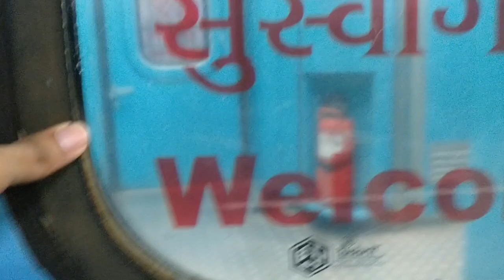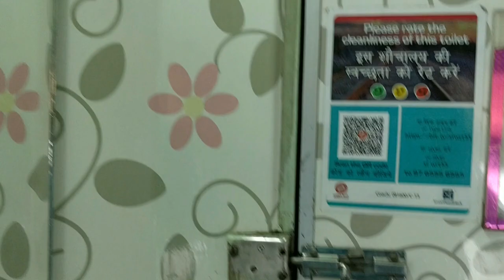Shatabdi Express Train Coach Interiors & Toilet : Indian Railways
Shatabdi Express trains are a series of fast (called superfast in India) passenger trains operated by Indian Railways to connect Metro cities with other cities important for tourism, pilgrimage or business. Shatabdi Express are day-trains and they return to the station of origin the same day.
The Shatabdis along with The Rajdhani and the Duronto are among the fastest trains in India and the Indian Railways consider Rajdhani and Shatabdi as prestigious. The Shatabdi Expresses get second highest priority, after Rajdhani Expresses which get the highest priority. The Shatabdi Express trains run over short to medium distances while the Rajdhani Expresses and the Duronto Expresses are long-distance trains. Rajdhani Expresses connect the nation's capital New Delhi to capitals of states and other major cities while Duronto Expresses connect major cities to other major cities. All three series of trains have a maximum speed of about 130 km/h (81 mph). The 12001 Bhopal Shatabdi express, however, runs at a peak speed of 155 km/h (96 mph), which makes it the second fastest train in India after Gatimaan Express.
The name "Shatabdi" means centenary in Sanskrit. The first Shatabdi Express train was introduced in 1988, by then Railways Minister Madhavrao Scindhia to commemorate the birth centenary of Jawahar Lal Nehru the first Prime Minister of India, between New Delhi and Jhansi Junction.
Shatabdi Express trains offer fast connectivity with only a few intermediate stops. They are fully air-conditioned and of a much higher standard than most Indian trains. Shatabdi travelers are provided with bottled water, juice, coffee or tea, and meals relevant to time of day of the journey.
Shatabdi trains are also further distinguished from other trains, in terms of convenience in boarding and disembarking. Most stations give them priority berthing at the better platforms, such as ones located close to the station building or waiting halls (generally platform number 1 at most of the stations).
Berths and seats in Shatabdi Express, Duronto Express and Rajdhani Express trains have to be reserved in advance before boarding the train. There is no unreserved accommodation in these trains, unlike most of the other trains in India. A few Shatabdis have a current booking system where tickets can be booked within a couple of hours before departure.
As Shatabdi Express are day-trains and return to the station of origin the same day, coaches (called AC Chair Car or CC) on the train have only seats and not berths. All the Shatabdi Express trains have, however, one or two coaches of first class airconditioned seating. These coaches have wider leg room and offer better food compared to the normal Air conditioned seating (CC).
New on board entertainment systems have also been installed on some of these trains where the passengers can view movies and television serials directly via satellite. One of the first services to have this system is the Ahmedabad Shatabdi Express.
Indian Railways operates 25 pairs of Shatabdi Express as of May 2017.
A variant of the Shatabdi Express, Swarna Shatabdi Express, is considered more luxurious by Indian Railway. Indian Railways later introduced a lower-priced version Jan Shatabdi Expresses, which are nearly all without air-conditioning and much more affordable.
The former railway minister Laloo Prasad Yadav had also introduced Garib Rath (chariot of the poor) in 2005. These are fast trains (like the Rajdhani and Shatabdi), are fully Air-Conditioned and with lower fares. These trains are quite successful and compete with low cost airlines on some long-distance routes.